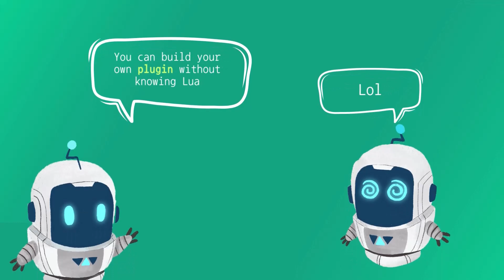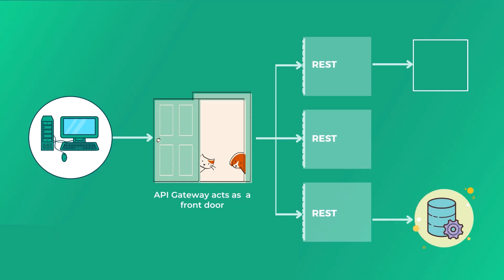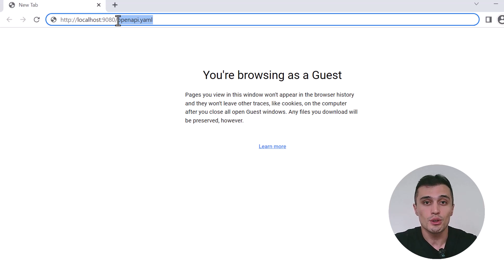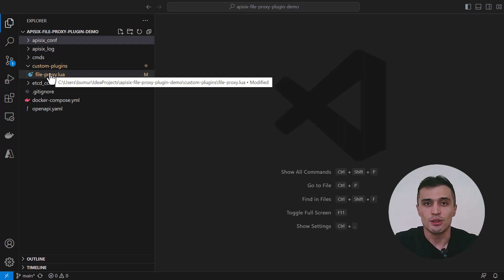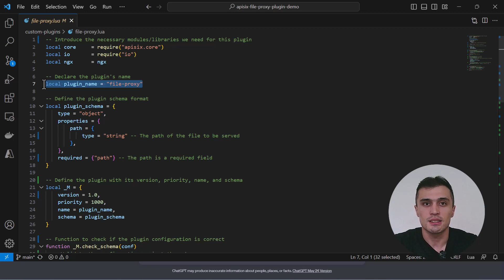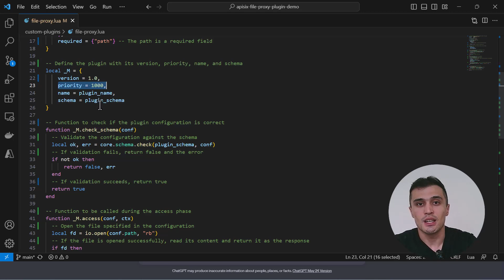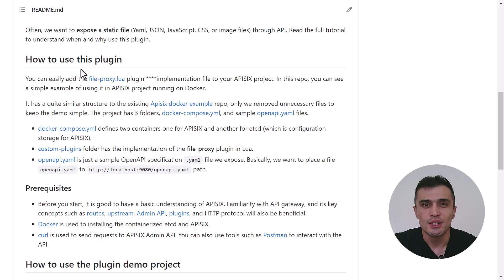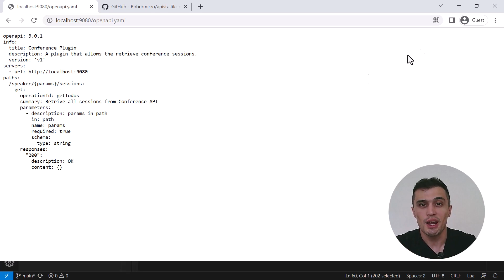Custom Plugin Development For APISIX With Lua And ChatGPT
This video will guide you through the process of developing a new custom plugin called file-proxy for APISIX using Lua and ChatGPT (We use it to write some Lua code for us). This plugin will be used to expose the static files through API and fetch a file from a specified URL.

TIMECODE

Introduction and agenda 0:00
New File proxy plugin use cases 1:40
How to develop a new file-proxy plugin 4:00
How to use ChatGPT efficiently to generate Lua code 5:20

### Recommended content💁

### Community⤵️